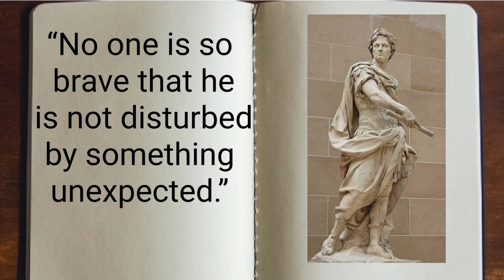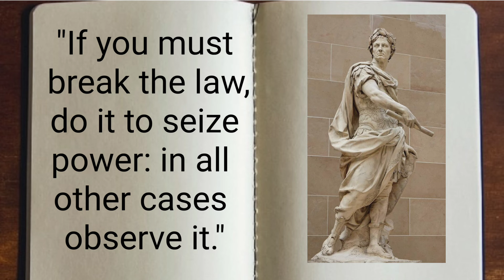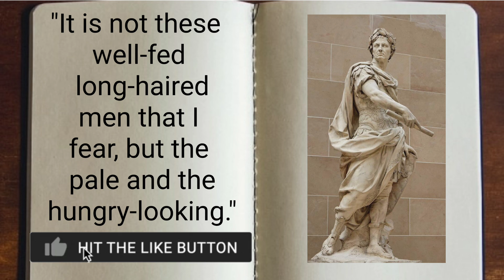Julius Caesar Inspiring Quotes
Julius Caesar is one of the most famous and influential war generals of all time.
 His influence on history is nearly unparalleled. It’s hard to comprehend all the things he’s accomplished in his relatively short life.